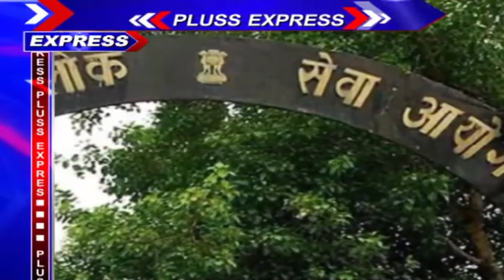BPSC असिस्टेंट इंजीनियर और परिवहन विभाग ने निकली वैकेंसी